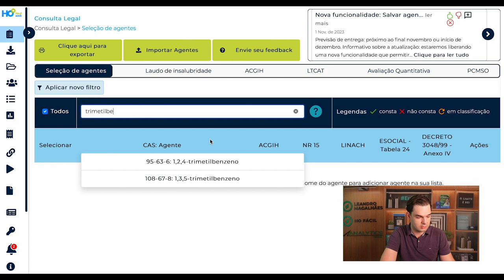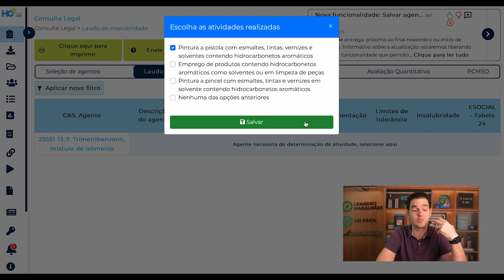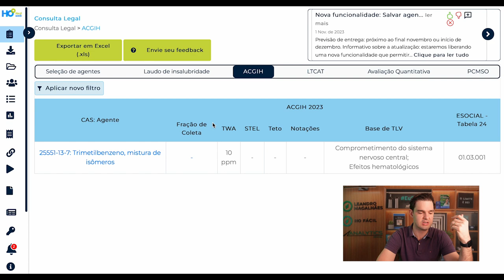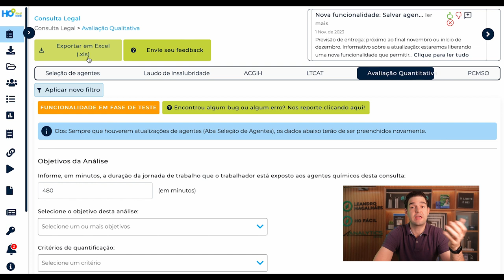Benzeno e seus compostos tóxicos na aposentadoria especial - HR188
Neste vídeo esclarecedor, mergulhe no mundo complexo do Benzeno e seus Compostos na Aposentadoria Especial. Muitos profissionais cometem erros ao enquadrar esse agente tóxico e é hora de acabar com a confusão de uma vez por todas.

Descubra o que torna o Benzeno tão único e por que não pode ser confundido com outros compostos aromáticos. Aprenda as diferenças cruciais em propriedades físico-químicas e toxicológicas que o tornam distinto, e evite erros comuns que podem afetar seu julgamento.

🟢 Benzeno em gasolina, é preciso fazer medição? Higiene Ocupacional